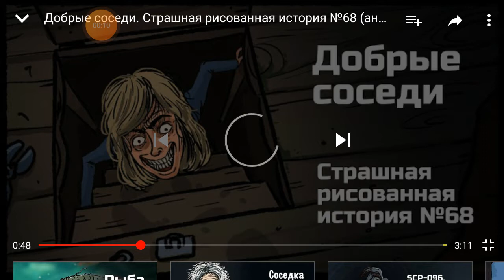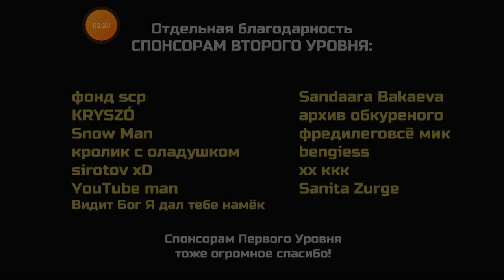Реакция Добрые соседи в криповые истории